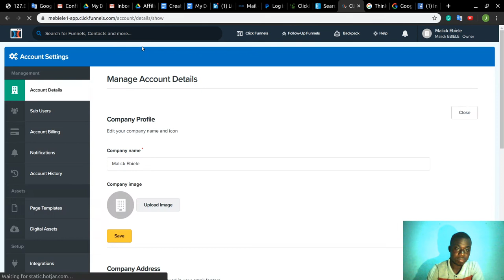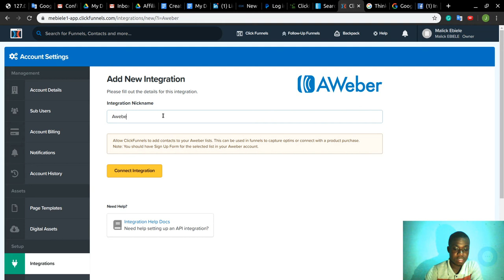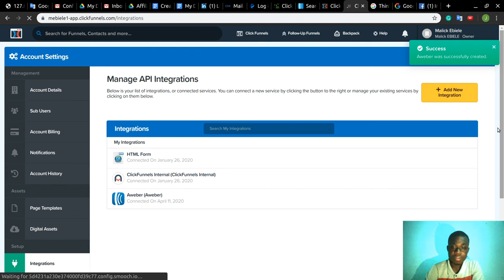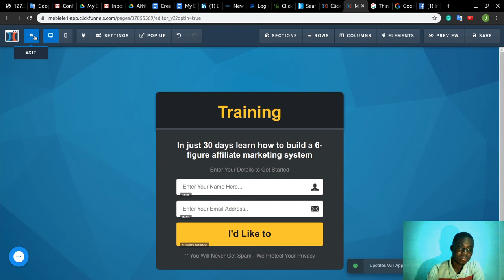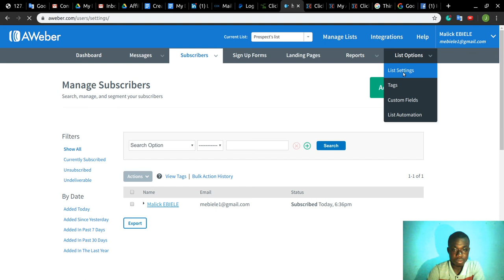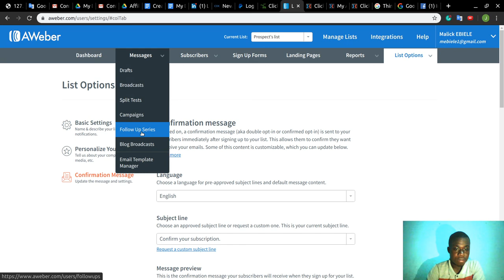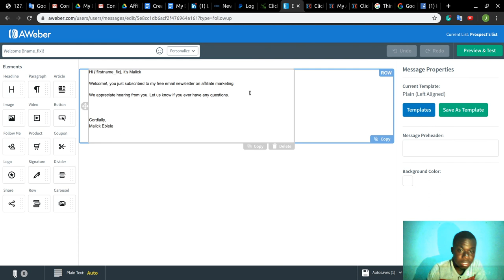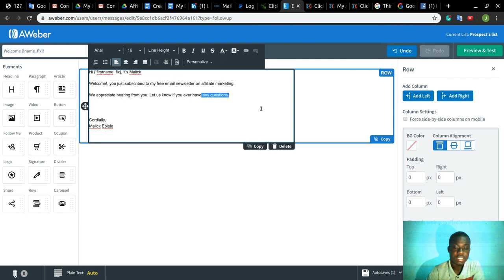How to connect your autoresponder to your landing page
In this video, I show you how to connect your autoresponder (Aweber) to your landing page on Clickfunnels.